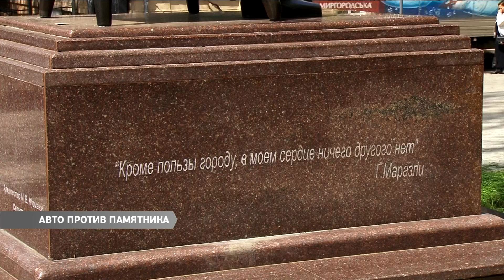Иномарка столкнулась с памятником. Водитель погиб на месте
Смертельное ДТП. Иномарка снесла железное ограждение и врезалась в памятник Григорию Маразли на одноименной улице. По информации патрульной службы, автомобиль несся на большой скорости. Выехав на Маразлиевскую, водитель не справился с управлением и погиб на месте